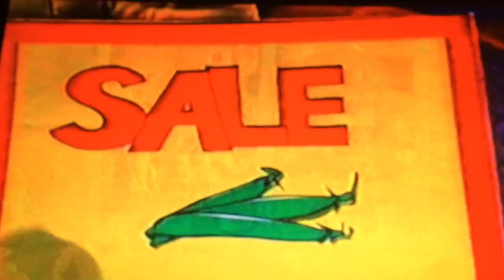Bananas in pyjamas too many tomatoes 2001